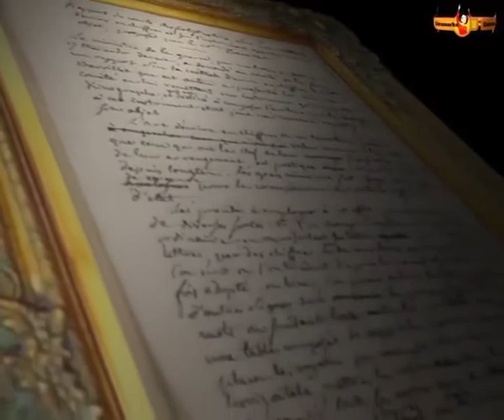The French Revolution||Class 9th and 10th||1st Chapter History||InHindi